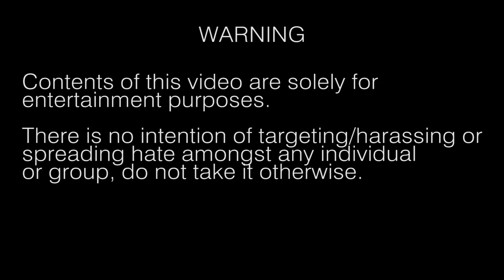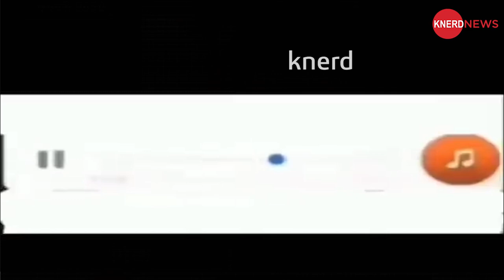Sudhir Chaudhary Destroys Arnab and has A Mental Breakdown | YTP | Knerd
Ohh yeahh. FATALITY.